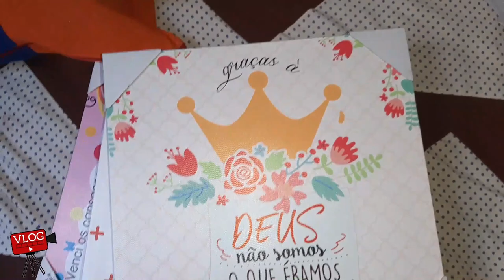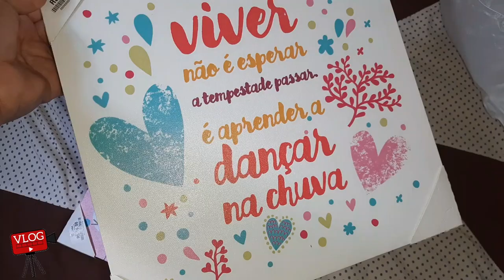VLOG LEVANDO AGATHA PRA SALVADOR / FIZ COMPRINHA PRO LAR.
▬▬▬▬▬▬▬▬▬▬▬ஜ۩۞۩ஜ▬▬▬▬▬▬▬▬▬▬▬▬▬
Olá meus amores o vlog de hoje é um pouco da minha segunda, levando Agatha de volta pra Salvador, fiz umas comprinhas e mostrei tudo pra vcs.